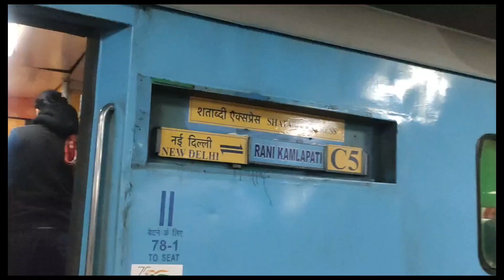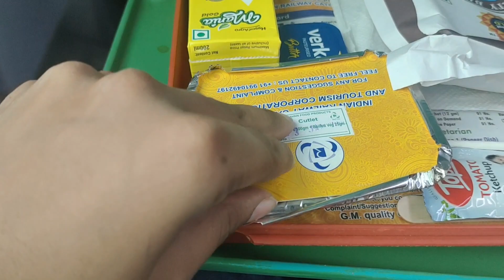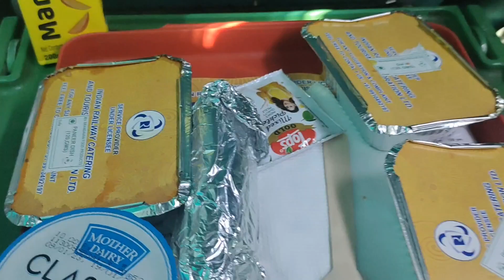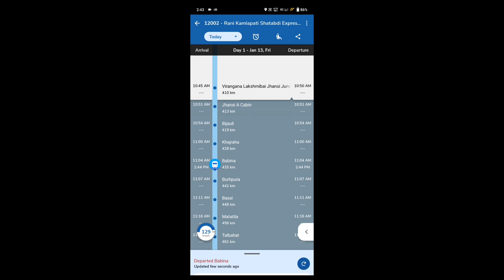India's Fastest shatabdi express Journey Bhopal shatabdi express *wrost experience* 4hr late